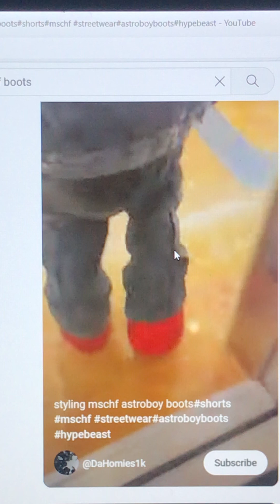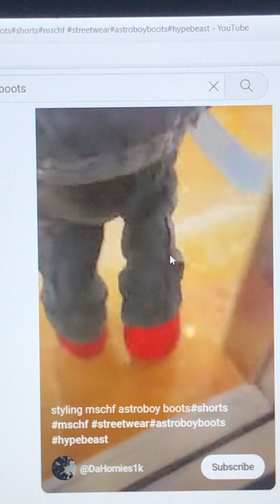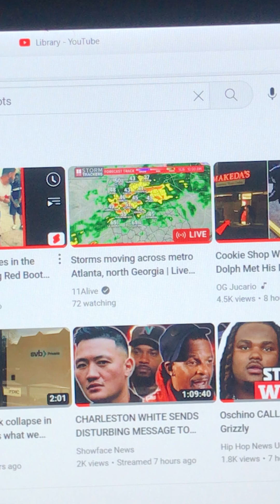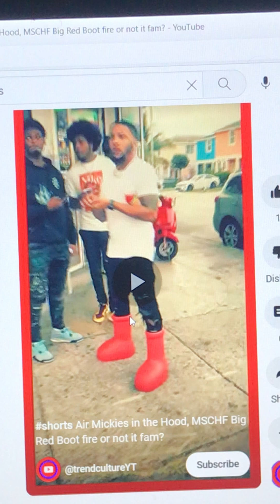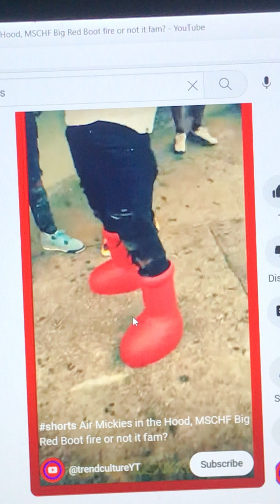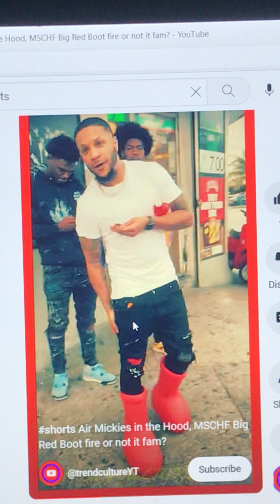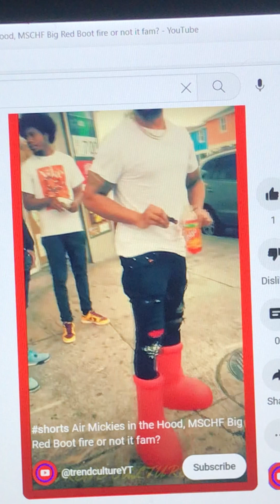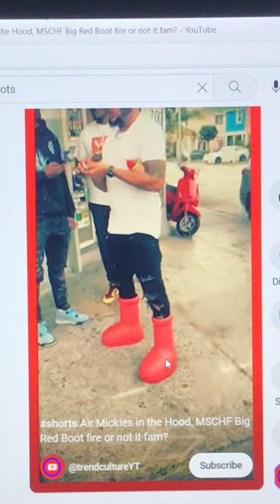This boot has officially made it to the hood…is this generation lost?